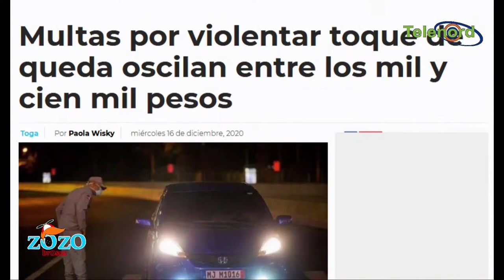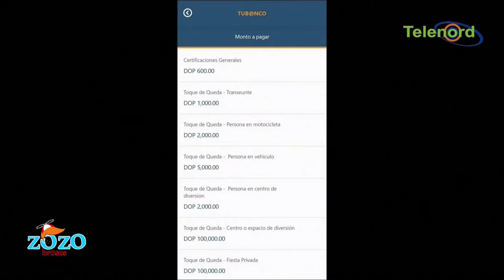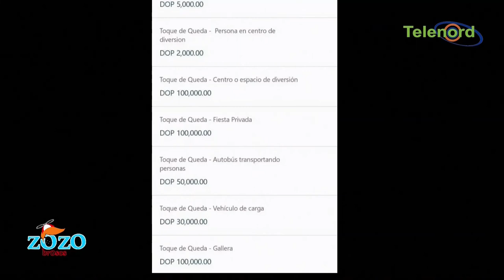Las multas para los que violen el Toque de queda